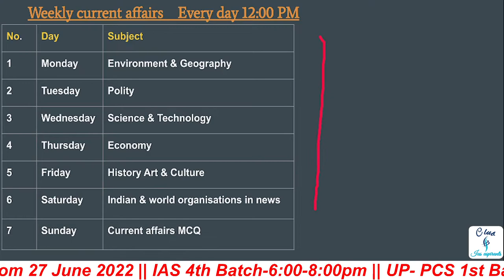Economy current affairs UPSC L2 |Daily current affairs hindi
00:00 - Agenda
00:50 - व्यवसाय सुधार कार्ययोजना रिपोर्ट 2020
04:30 -  भारतीय  खिलौना उद्योग
07:55 - ग्लोबल फाइंडेक्स डेटाबेस 2021
15:00 - इम / नुपी कीथेल
17:20 - जेंडर बजटिंग ( gender budgeting)

Economy current affairs UPSC Pre 2023,  Indian economy current affairs UPSC,

Class schedule:-
1st Batch :- UP - PCS (3-5pm Mon, Tue, Wed)
2nd Batch:- Bihar PCS (3-5pm Thu, Fri, Sat)
4th Batch :- UPSC (6-8pm Mon to Sat)

27 June 2022 से Batch start 🔥

Official @club_ias_aspirants